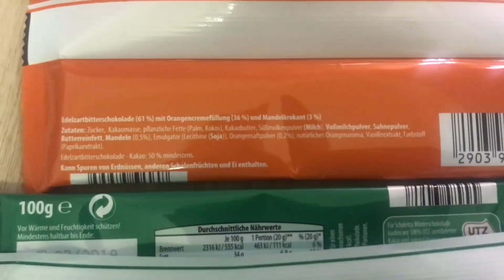Aldi Scholetta Winter Schokolade: Spekulatius, Zimtsterne & Orangen Creme im Sorten-Test!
Heute teste ich 3 Sorten von der aktuellen Aldi Scholetta Winter-Schokolade für euch. Spekulatius, Zimtsterne und Orangen-Creme gibt es gerade im Aldi Nord für 69 Cent zu kaufen und ich habe mir alle Schokoladensorten für euch gegönnt.